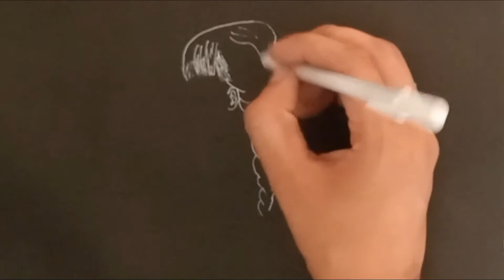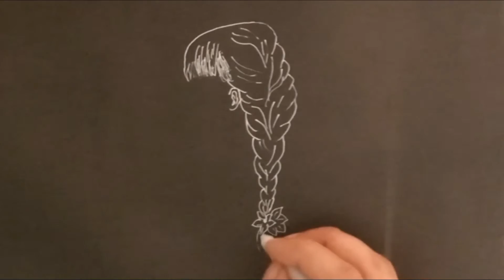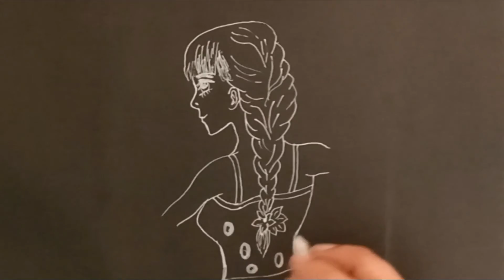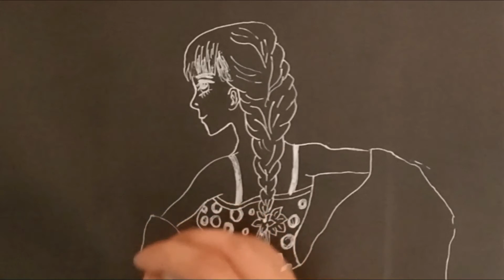How to draw a girl with long hair (backside) - step by step || Pencil Sketch for beginners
nrsdrawingacademy NRSDrawingAcademy NRSDRAWINGACADEMY .I also enjoy helping people improve their art so I am doing a series of tutorial videos explaining all my techniques and tips!
Tutorials point originated from the idea that there exist a class of readers who respond better to online content and prefer to learn new skills at their own pace from the comforts of their drawing rooms.
If you are really not extravagant and willing to save your money and time then I recommend to try my tutorials. Learn how to draw,  shade and paint, to improve your skills and ideas on essential techniques. Here you can find 3D art Videos,  Pencil Drawing videos,  Pastel Drawing Videos and other artworks. Although l'm still learning how to draw, I like  to share my knowledge  to help and encourage  others. Thanks for visiting keep supporting  . Take care
when you are using this track, please add this in your description: